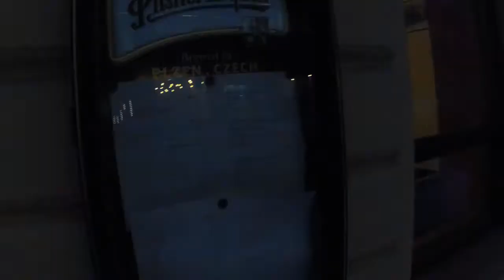Interview s Jakubem Dvorským o herním designu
Ateliérová zkouška - Interview s grafickým designérem

Zdeňka Kohlová, 1.ročník, 2012/2013
Ateliér grafického designu, FaVU VUT Brno

Pouze část rozhovoru, jelikož zadání bylo mít rozhovor na 5minut.